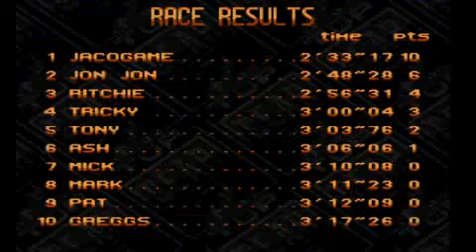top gear 2 snes part 12 germany 2-2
ahhhhhhhhhhhhh q juegazo , aqui estoy recordando a top gear 2, recorriendo en mi auto el mundo , nitroooooooooooooooooo